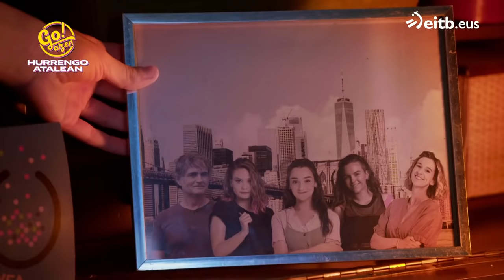Go!azen 8.0 (1. atala): Hotzak garela esaten digute